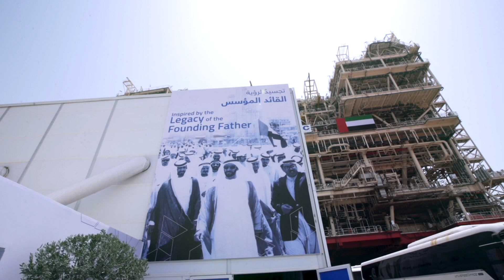NPCC — Guinness World Record